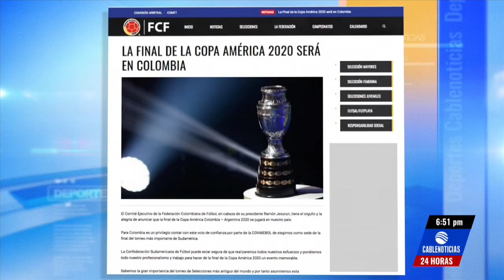¡Fin de la disputa! Final de la Copa América 2020 se realizará en Colombia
La final de la Copa América 2020, que organizarán Colombia y Argentina, se disputará en nuestro país, informó este jueves el presidente Iván Duque.